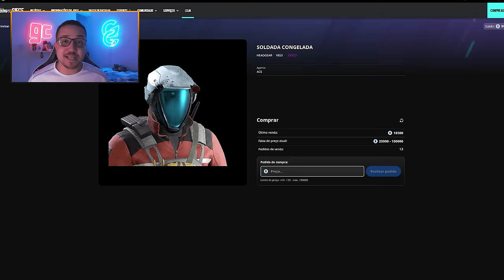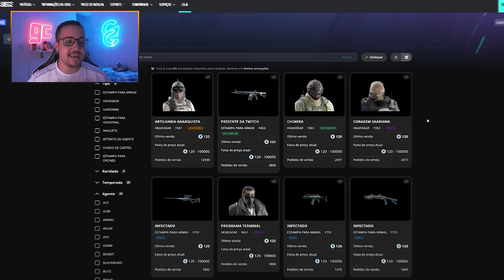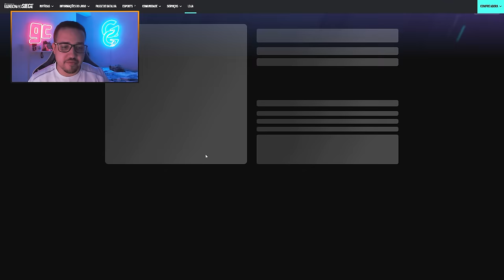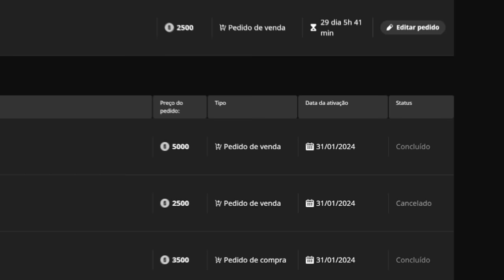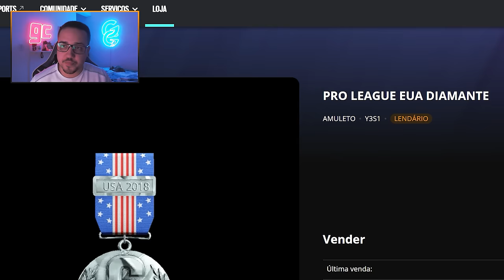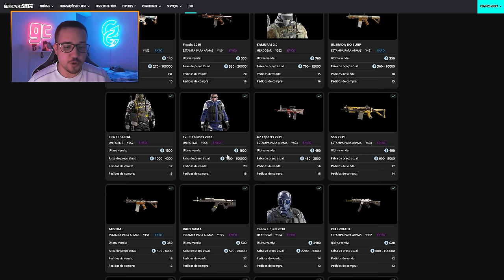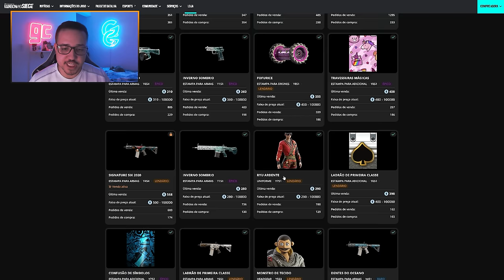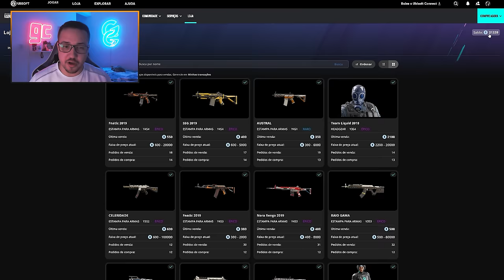COMO LUCRAR *MUITO RÁPIDO* com o MERCADO DE SKINS! - Rainbow Six: Siege Deep Freeze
► Capítulos
00:00 Introdução,
00:31 1. Skins raras
01:42 2. Dúvidas frequentes
02:43 3. Como funciona
04:35 4. Macetes
08:05 5. Lucrando muito
17:30 Fechamento